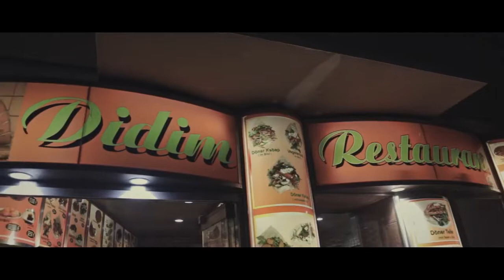KEBAB Get Up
Gehört nicht mir